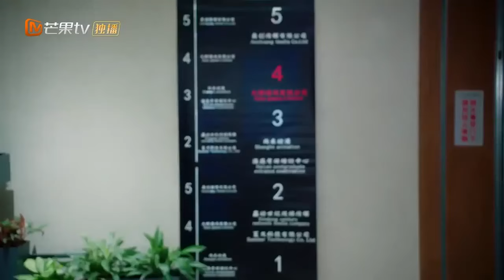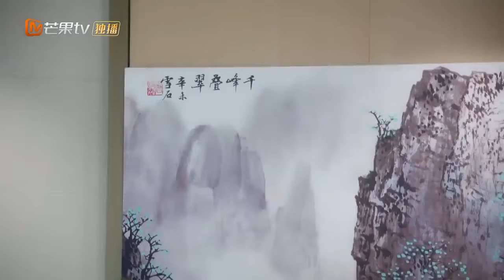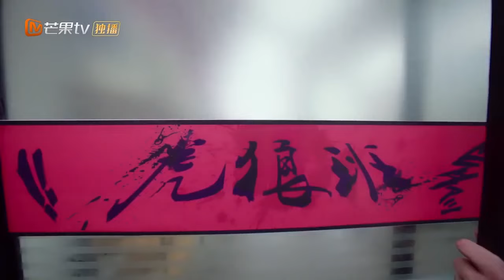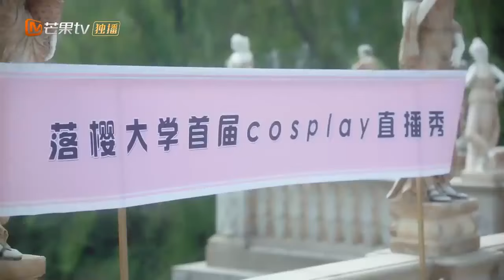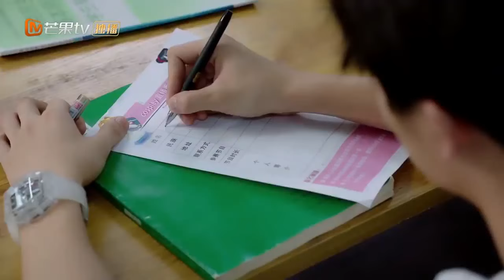【心动专享版】《恋爱指南我指北》第1集：意外穿入游戏！NPC竟成自己的男朋友？ The Romance of Summer【芒果TV心动频道】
简介：996游戏开发师谢恩与冰山男投资人仇景明，因一款圆梦游戏《白日梦想家》意外卷入游戏世界，重返校园，从甲乙方关系变成游戏绑定CP，二人因相反任务线天生对立，为了通关进行斗智斗勇的交锋，却意外开启了套路和互撩的蜜恋之旅。可是残酷游戏规则和惩罚机制却横亘在二人中间，在二选一的抉择中，他们面临考验.